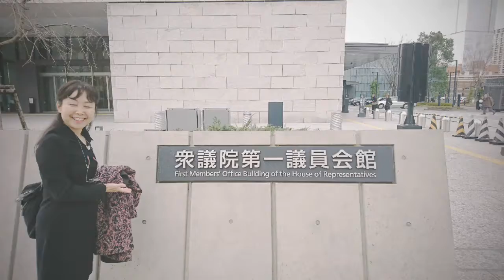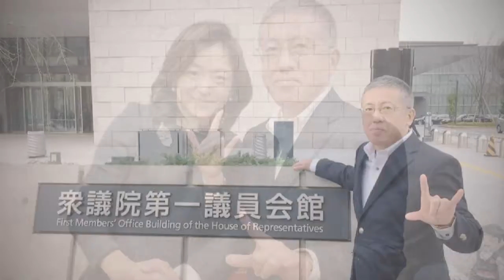議員会館＆国会議事堂＆サインウィズミー 2017.12.15